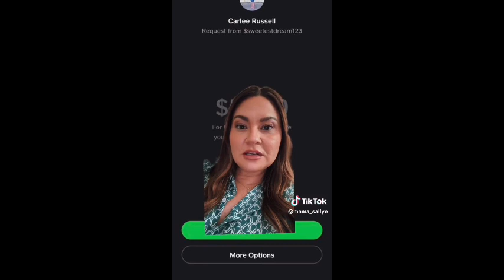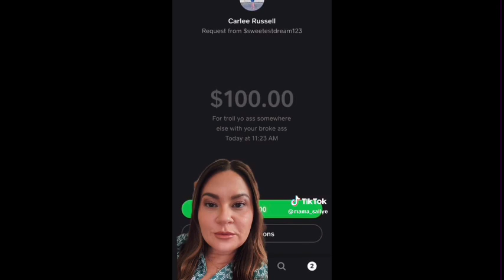carlethiarussell RESPONDS 2 CASHAPP REQUEST🗣Fix Your Wig Don’t Play With Me😔selfawareness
HELLO EVERYONE, I hope all is well☺️Thanks for your continued support.

1) 8 Signs You Might Be In A Toxic Romantic Relationship

2) My 3 year old can read complete sentences.: Reading is fun.

4) Fonda’s Bundles and Beauty Chest ( Facebook Marketplace)

5) Zoe’s Kids Closet ( Facebook Marketplace)

LIABILITY !!

This story clearly presents as a hoax and therefore should be labeled as such. Statistically, black women and girls are ignored and deemed unimportant when situations such as the scenario concocted by Carlethia, presents in its true from. Failing to condemn this outrageous act could prove dangerous, and thereby set a precedence that could ultimately prove detrimental to the black community. Apply wisdom to make a logical deduction.